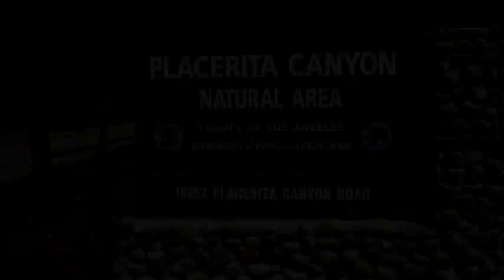Placerita Canyon Hike